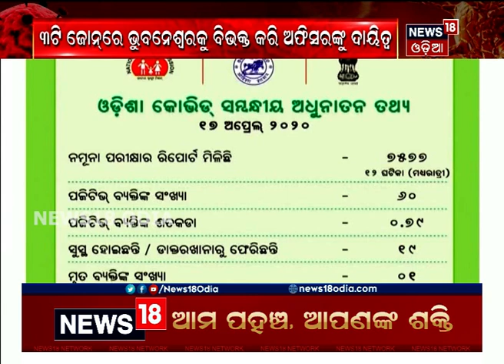ସ୍ବେଚ୍ଛାକୃତ ଭାବେ ପରୀକ୍ଷା ପାଇଁ ଆଗେଇ ଆସିବାକୁ ଲୋକଙ୍କୁ ଆହ୍ବାନ